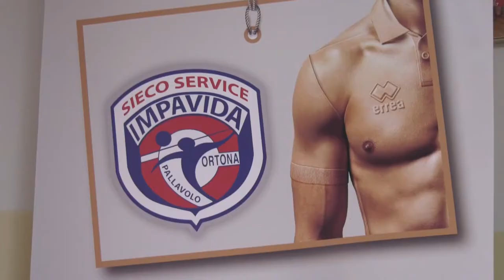Impavida Ortona. D'Onofrio: “L'obiettivo è la promozione in A2”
Il direttore sportivo dell’Impavida Ortona Volley, Massimo D’Onofrio, non si nasconde e analizza la forza dell’organico costruito che ha come obiettivo il ritorno immediato nella categoria superiore